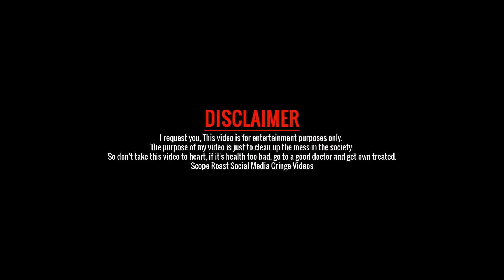Su**** Prank😱On Peris || ईसा नहीं करना था🥺| Veersha Yadav |hickey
Su Prank😱On Peris || ईसा नहीं करना था🥺| Veersha Yadav |hickey|hickey